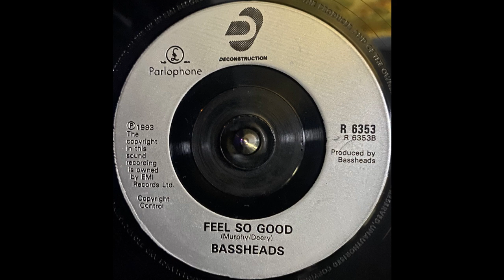Bassheads - Feel So Good (1993)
Label: Deconstruction - R 6353, Parlophone - R 6353
Format: Vinyl, 7", 45 RPM
Country: UK
Released: 16 Aug 1993
Genre: Electronic
Style: House